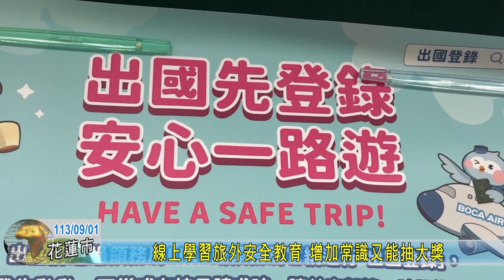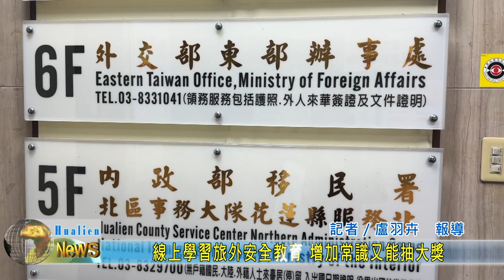20240901 03 線上學習旅外安全教育 增加常識又能抽大獎